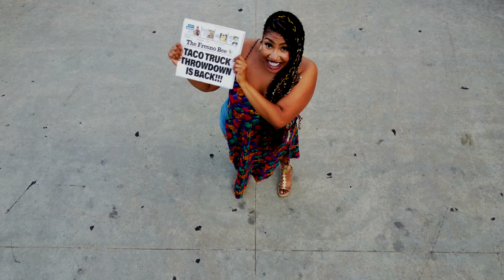Taco Truck Throwdown is BACK!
Did you hear the news?! Taco Truck Throwdown is BACK at Chukchansi Park. Don't miss any of the fun November 9 at Chukchansi Park - grab your tickets at FresnoTacos.com